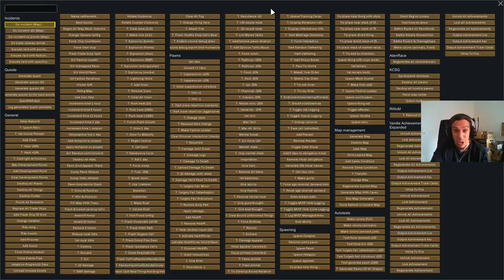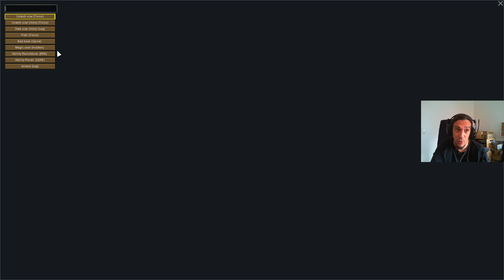MY FIRST MINIONS - 01 Rimworld Of Magic MEDIEVAL NECROMANCER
In this new Rimworld Of Magic Series I gameplay a Necromancer Order with a medieval Setting.

Mods Used:
Harmony
Royalty
Ideology
Dubs Mint Menus
Smart Speed
Camera+
Replace Stuff
Achtung!
HugsLib
JecsTools (Unofficial)
Vanilla Factions Expanded - Medieval
Fortifications - Medieval
Fortifications - Medieval - Material
Food Alert (Continued)
While You're Up / PUAH+
DontBlockDoor
Where is my weapon?
Stuffed Floors
Stackable Chunks [1.3+]
Show Draftees Weapon
More Sculpture
Animals Logic
Dubs Mint Minimap
Allow Tool
Vanilla Textures Expanded - Variations
Stabilize
Kura's Extra Gems
Alpha Animals
[K]Extra Stone
Smoked meat
Snap Out!
Rim of Madness - Bones
SimplyMoreFloors
Vanilla Expanded - Ideology Patches
Vanilla Ideology Expanded - Relics and Artifacts
Vanilla Ideology Expanded - Hats and Rags
Humanoid Alien Races
[O21] Toolbox
[O21] Forgotten Realms
Magical Menagerie
Numbers
Recipe icons
GloomyFurniture
Pick Up And Haul
H.C_AnimalReskins_Complete
More Than Capable
Simply More Bridges (Continued)
[T] MoreFloors
[KV] Trading Spot
Architect Icons